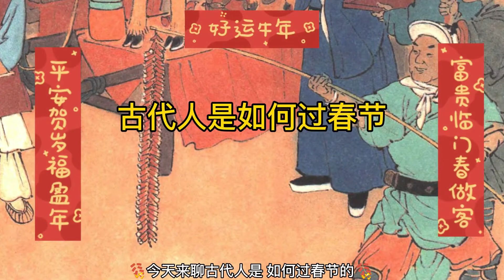古代人春节拜年就流行发短信了、你信吗？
你知道为什么过春节的鞭炮声叫爆竹声吗，还有   古代人拜年就流行发短信、你信吗？我是画小二聊画，今天就聊古代人是如何过春节的。